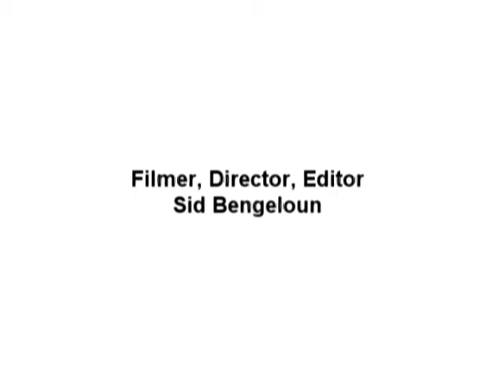City Exploding Seen on Train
And After Effects Trial... Hope you guys like it.. props to actors.. Dan and dave... Enjoy all u folks and RATE.. and COMMENT!